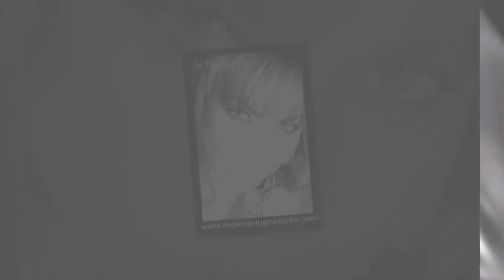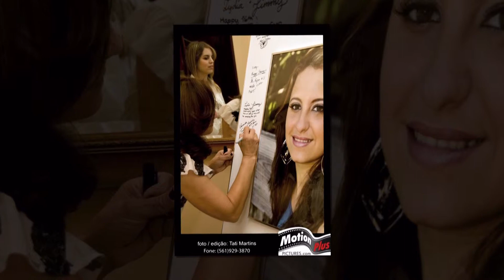MotionPlusPictures Photo & Video for any occasion - Foto & Video para todas as ocasiões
SlideShow - May 5th, 2012
Miami - Florida.